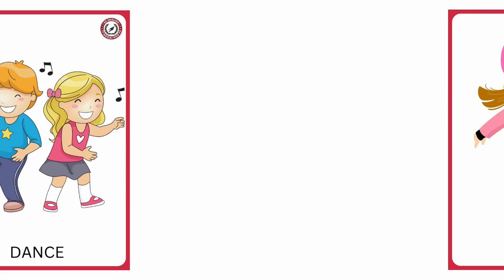CLC WEEK 7 CLASS 5Y